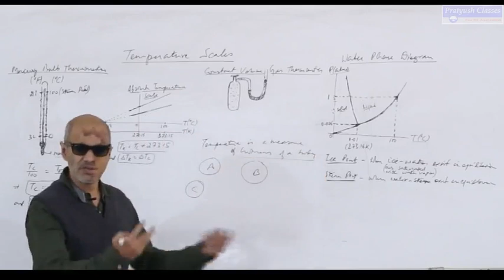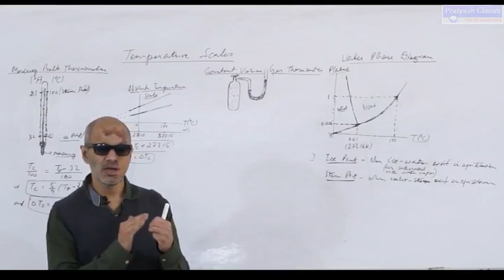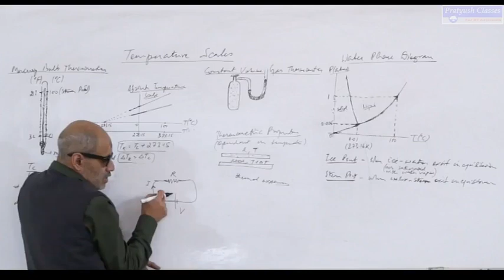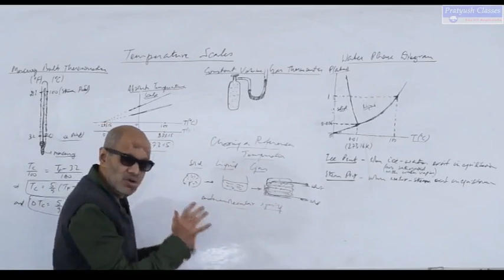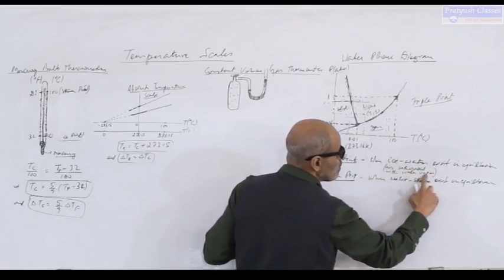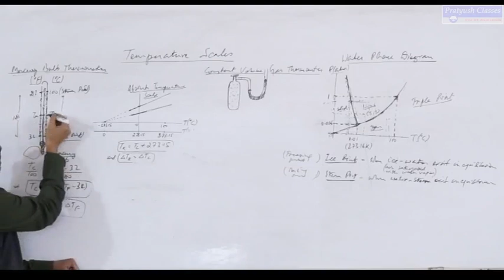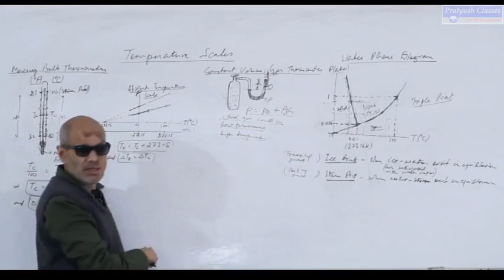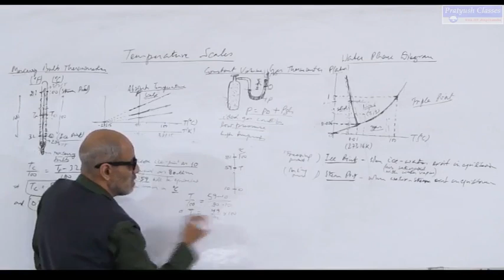01 Temperature Scales Physics by Pratyush Kumar Singh For IIT/JEE/NEET Aspirants.